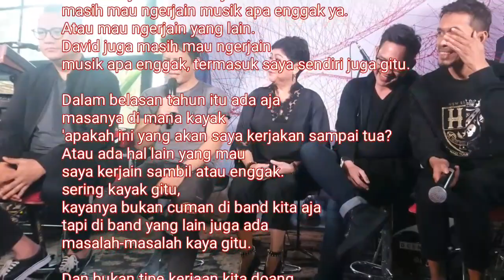Ini Kata Ariel NOAH Soal Uki Keluar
Ariel menyayangkan keluarnya Uki dari band yang sudah membesarkan namanya